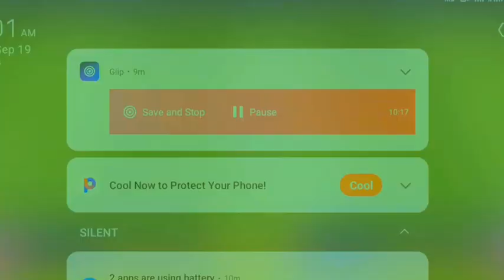New Special 4-2-1-3 Meta Formation For All Playing Style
loving is sharing

Check Out This Playlist I Made Just For You